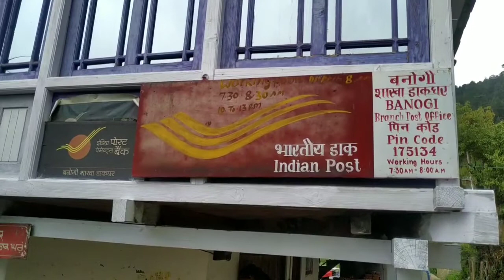Kullu-Manali घूमने जा रहे हैं, तो इस जगह जाना ना भूले | Himachal Pradesh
Kullu-Manali घूमने जा रहे हैं, तो इस जगह जाना ना भूले | Himachal Pradesh | ‎@Central News